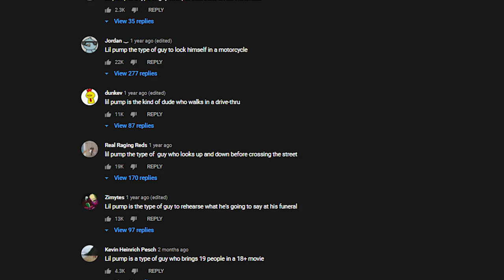The Rise of Lil Pump Mini Documentary